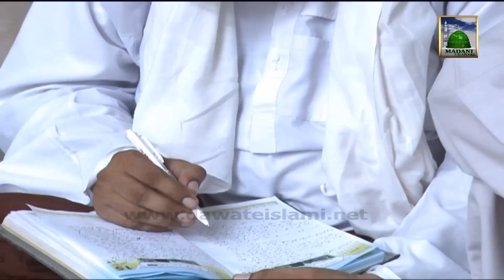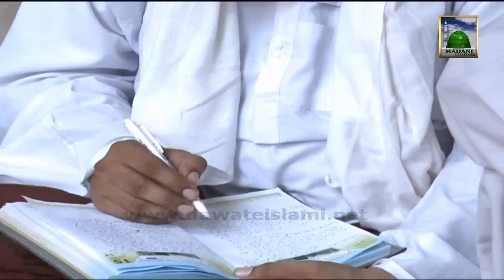Iman ki Shakhein Ep#85 - Waswasay Aur Inka Ilaj - Maulana Bilal Attari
Wakeel e Attar and Rukn e Shura of DawateIslami Haji Amin Qadri deliver best Islamic Speech in Urdu in Program of Madani Channel (Iman ki Shakhein) on the topic of "" at Faizan e Madina Karachi Pakistan and Madani Channel.